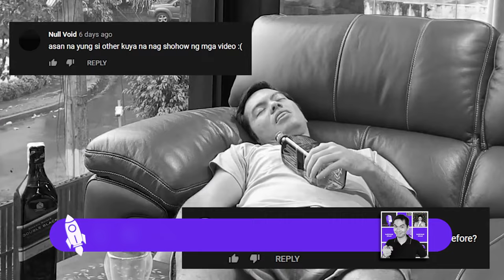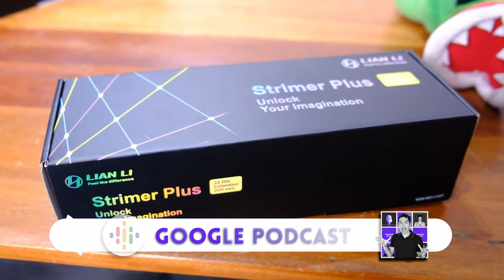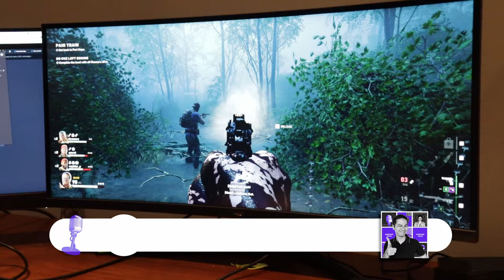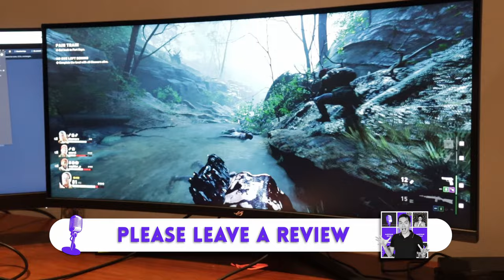An esports empire based on tax fraud?🤴Linus steps down🧎The new 4060TI gets everyone in trouble 😬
0:43 Local esports empire founded on alleged tax fraud

12:28 Linus stepping down

15:29 Jayz Two cents video taken down

18:01 4060TI

21:33 Asus routers suddenly stop connecting to the internet

23:48 MSI's authentication key stolen